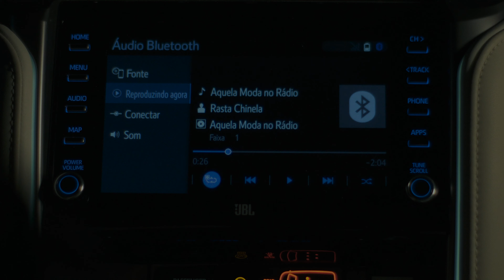Rasta Chinela | Aquela Moda No Rádio | Lançamento 2024 (Clipe Oficial)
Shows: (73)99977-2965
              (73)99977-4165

Letra - Aquela Moda No Rádio
Compositores: Emerson Henrique / Santanna
Forró Rasta Chinela
Interprete: Polyana
Interprete: Rafael Xavier
Interprete: Bruno Leone
Interprete: Jéssica Brito
Produtor Fonográfico: Marley Produções
ISRC: BXKN32300072
Produzido por: Bolinha Sanfona

Eu dirigindo meu carro e da cabeça não sai
Aquela cena de amor
Nós dois no banco de traz
E o vidro embaçado você jurando amor falso
E o foda foi aquela moda no rádio
Carrie, Carrie
Tocando o coração ho, ho
Carrie, Carrie
Volta pra mim amorzão
E se você não voltar
Na minha mente
Vai ficar a nossa canção